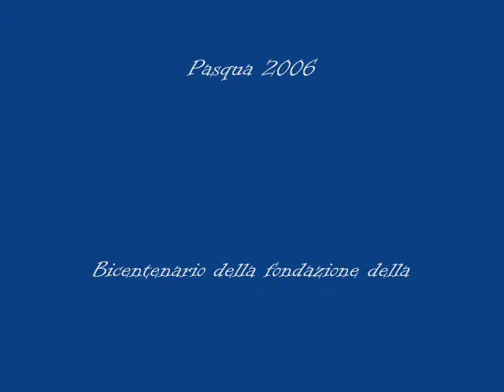stabat mater PASQUA A PARTANNA TP A D 2006